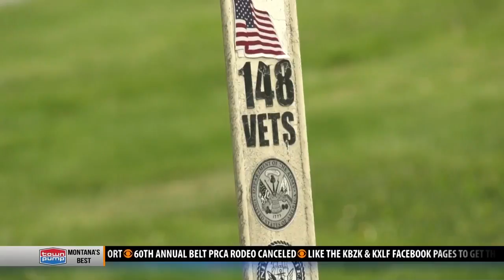American Legion places flags on graves at Sunset Hills